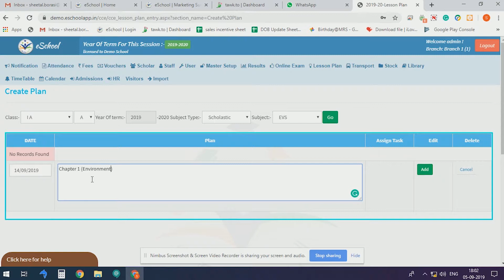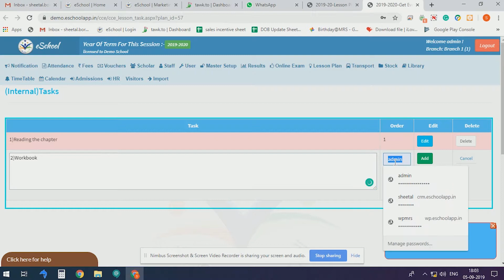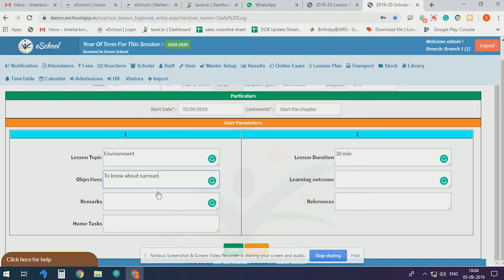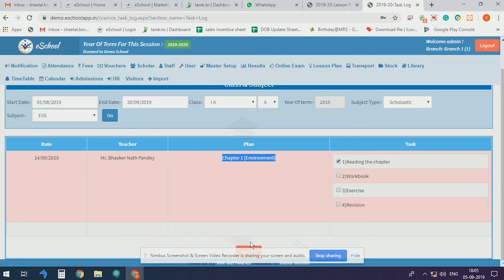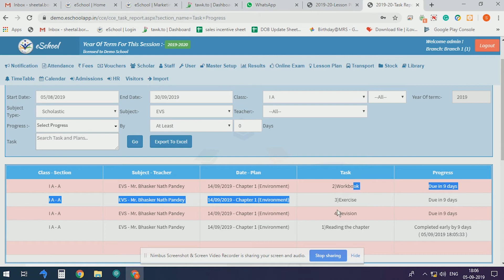Tutorial of lesson plan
This video will help you manage your lesson plan for the curriculum so that  everything is well planned in the session and set for teachers to follow.